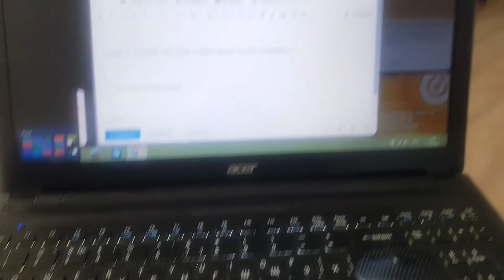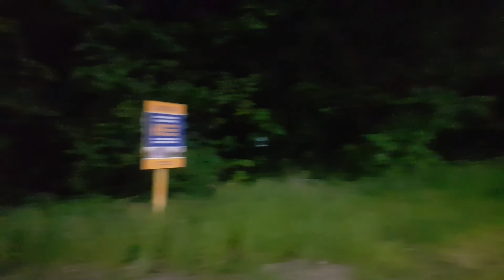💫ЖК Солнечный и Ясная Поляна💫 Ёжики на детской площадке 💫